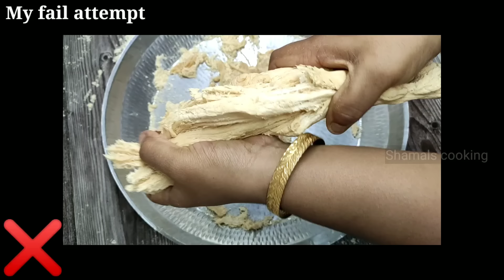हाथ से !!!! अकेले,अनगिनत परतों वाली सोन पापड़ी बनाए | soan papadi recipe |Patisa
ingredient-
all purpose flour-1 bowl
besan-1/2 bowl
sugar-1&½ bowl
water-1/2 bowl

पतीसा ,पतीसा रेसिपी, पतीसा कैसे बनाते हैं, होममेड पतीसा ,कप पतीसा ,घर में पतीसा कैसे बनाएं, पतीसा रेसिपी हिंदी में ,पतीसा बनाने की आसान रेसिपी ,पतीसा बनाने की हलवाई वाली विधि ,हलवाई जैसी पतीसा रेसिपी ,सोन पापड़ी कैसे बनाते हैं ,सोन पापड़ी बनाने की रेसिपी ,सोन पापड़ी बनाने की विधि ,सोन पापड़ी बनाने का तरीका, हलवाई जैसी सोन पापड़ी की रेसिपी, सोन पापड़ी रेसिपी हिंदी में ,सोन पापड़ी बनाने का सरल तरीका ,घर में सोन पापड़ी कैसे बनाएं.

My silicone chocobar/cake sickle/popsickle mould

Hard anodized cookware set of 4..highly recommended by me👇

My plastic Measuring cups👇

My stainless steel Measuring cups👇

My spatula set👇

My leakproof glass oil bottle👇

Shamalscooking